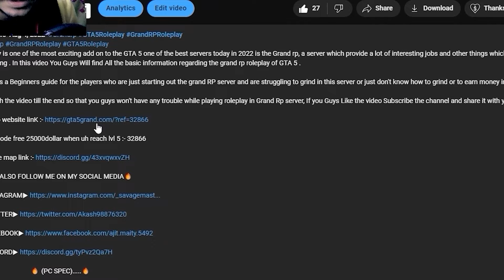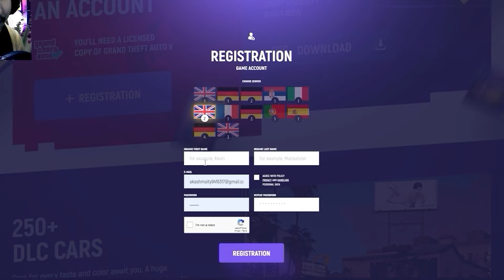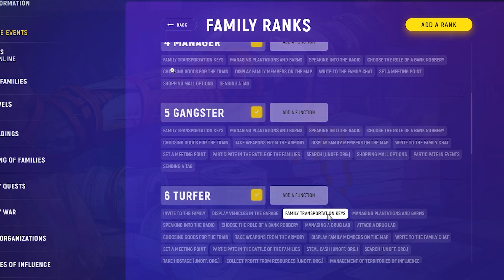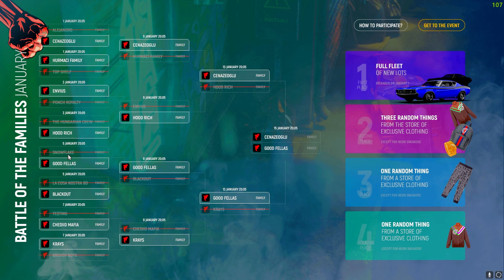GTA V Grand Rp | How to create FAMILY detail GUIDE | HINDI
prome code free 25000dollar when uh reach lvl 5 :- 32866

🔥 (PC SPEC). 🔥

🔥ASUS ROG E 570X WIFI

🔥POWER SUPPLY
COOLER MASTER 550 BRONZE

🔥KEYBOARD
LOGITECH G413
Redragon K585 onehanded

🔥MOUSE
LOGITECH G402

🔥MIC
BLUE SNOWBELL